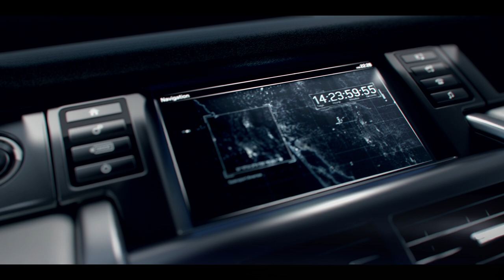NEW DISCOVERY SPORT INTERIOR PREVIEW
Land Rover Umhlanga provides a first look inside the Discovery Sport with the release of a short film showing glimpses of the cabin design. This new premium small SUV is the first member of the new Discovery family of vehicles.